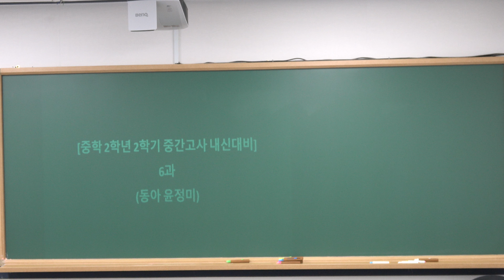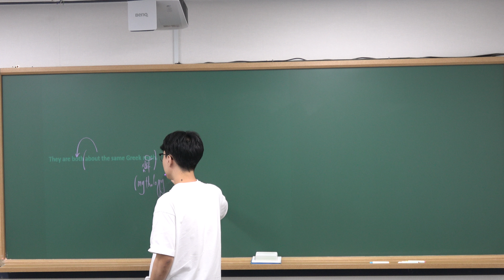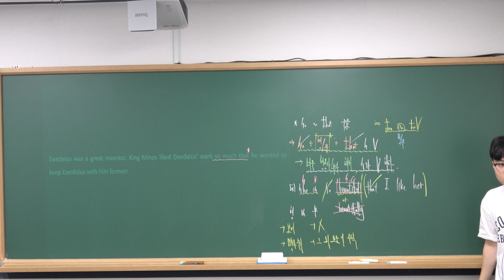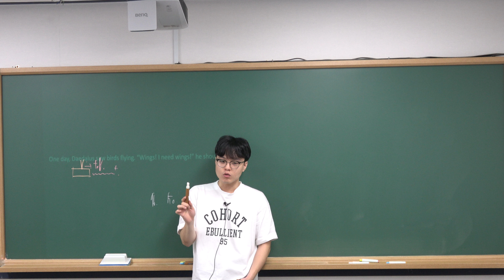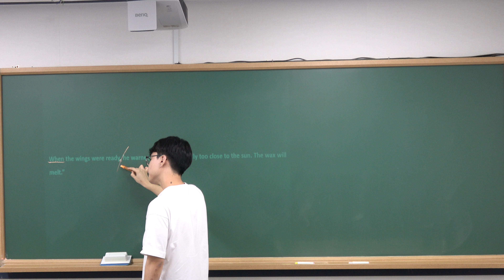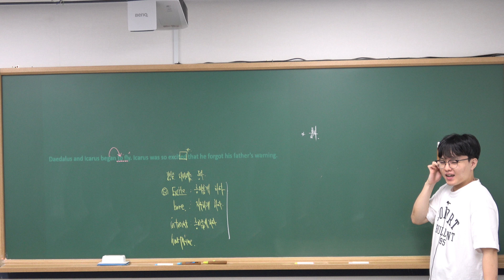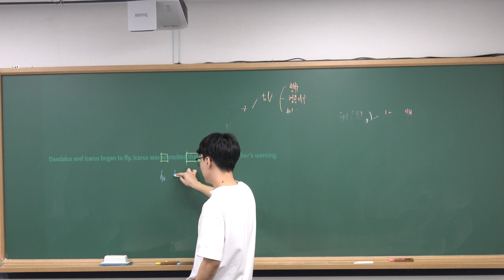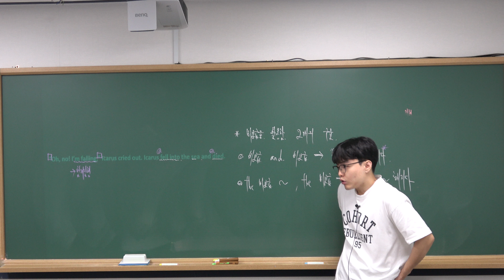[김포 장기동 영어학원]8.28(수) 장기,고창,나래중2 2학기 중간고사 내신대비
8.21(수) 장기,고창,나래중2 2학기 중간고사 내신대비 강의 영상 입니다 :)